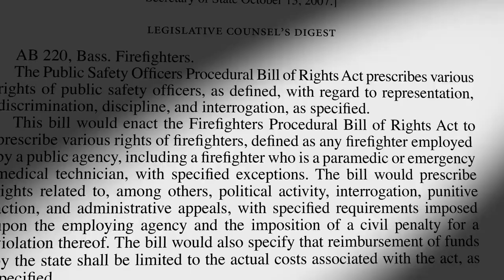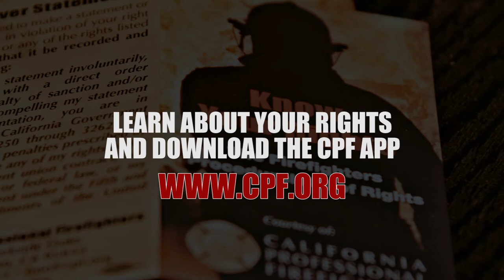CPF Firevision - Understanding FBOR, Pt.2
Continuing our series on the Firefighters Bill of Rights, CPF Firevision reviews the history and key provisions of this critical workplace protection.